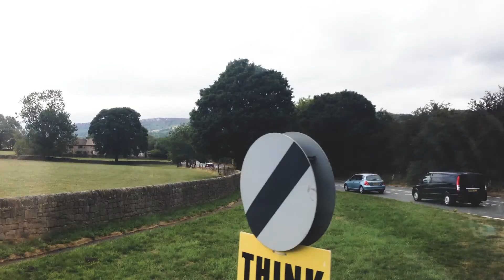ON THE ROAD // BAKEWELL MARKET AND RIVER WALKS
Back on the road again!! We've gone up north this time to Derbyshire to see the hilly scenes, rivers and the all important market for a spot of retail therapy. Thanks for the support x

twitts~ @lotswithlauren
insta ~ @lotswithlauren